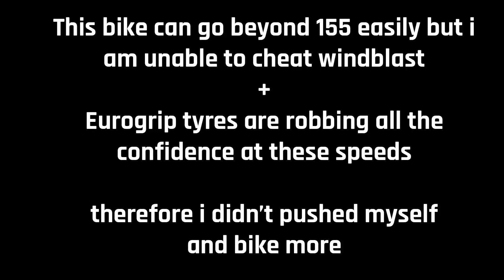NS200 Long term Review @16000km | 1-2-3-4-5 All Gears Top Speed -Infoinsta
Hello Guys in this video i show you how NS200 perform in Top End .. So lets checkout.

Don't Miss Discount on Highway Flasher

if you have any query or Suggestion Feel free to write it down in comments
for those who are looking for faster replies please drop me a ping on my instagram account, details are provided at the end of description

My R15 V3 Exhausts

About infoInsta- Motovlogger from Delhi, India. I ride 2018 Yamaha R15 v3 and Honda Stunner.